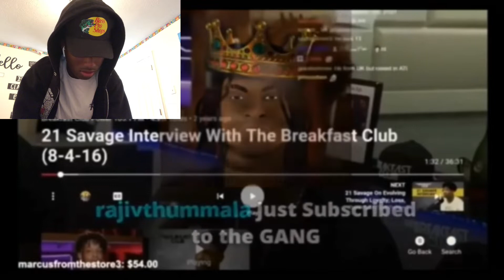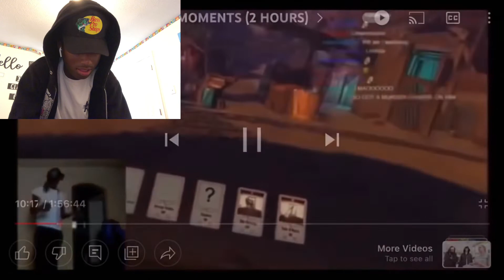SOLLUMINATI FUNNY MOMENTS(REACTION)